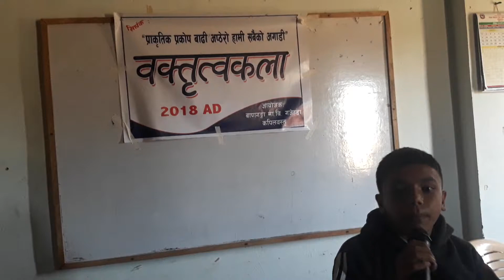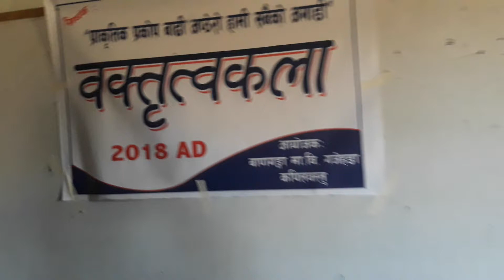वाणगङा माध्यमिक बिधालय , गजेहडा, कपिलवस्तु